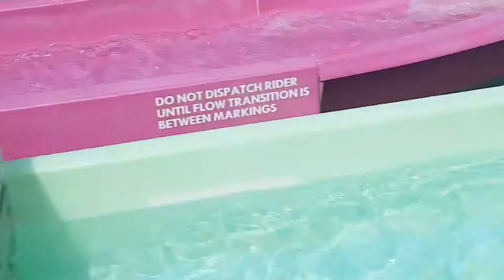Maya and Julian